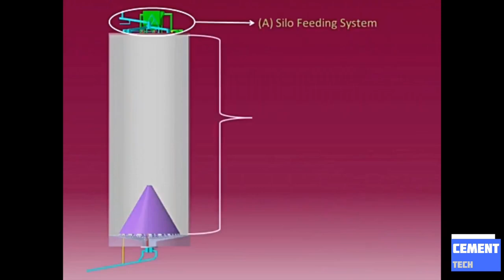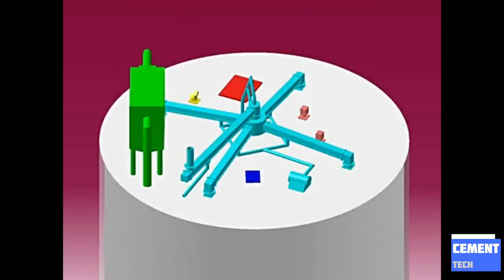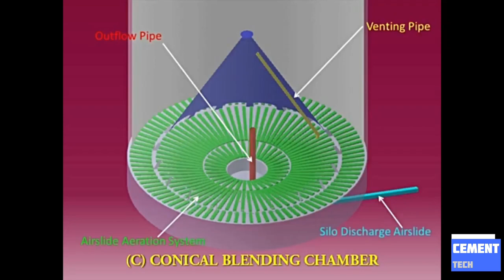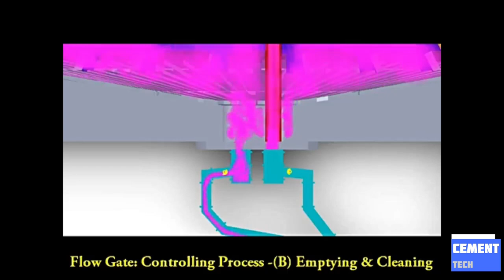Homogenizatio Silo| raw meal silo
A homogenization silo, also known as a blending silo or homogenizing silo, is a large storage vessel used in industries such as cement production, food processing, and agriculture to efficiently mix and blend raw materials or products to achieve uniform consistency. Here's a brief description of a homogenization silo:

1. **Purpose**: The primary purpose of a homogenization silo is to ensure the consistent composition and quality of the material stored within it. This is crucial in industries where variations in composition can lead to quality issues or inefficiencies.

2. **Design**: Homogenization silos are typically tall, cylindrical structures made of steel or concrete. They have conical bottoms to facilitate material flow and are equipped with various internal components like aeration systems, mixing devices, and reclaiming mechanisms.

3. **Operation**: Raw materials or products are deposited into the silo from the top. Inside the silo, aeration systems introduce air to fluidize the material, allowing it to flow and mix efficiently. This aeration also helps prevent material compaction.

4. **Mixing**: Some silos have mixing devices like rotating arms or fluidized beds that further enhance blending. The goal is to ensure that the material leaving the silo is a consistent mixture of the components.

5. **Reclaiming**: When the blended material is needed for further processing or transport, it is extracted from the bottom of the silo. This is typically done using reclaiming mechanisms like screw conveyors, air slides, or fluidized extraction systems.

6. **Applications**: Homogenization silos are used in various industries, such as cement manufacturing (to blend raw materials like limestone and clay), food processing (to mix ingredients for products like cereal), and agriculture (to create uniform animal feed mixtures).

7. **Quality Control**: These silos play a vital role in quality control by ensuring that the output material meets the desired specifications and standards.

In summary, a homogenization silo is a specialized storage and mixing vessel designed to create a consistent and homogeneous mixture of raw materials or products, making it a crucial component in various industrial processes.